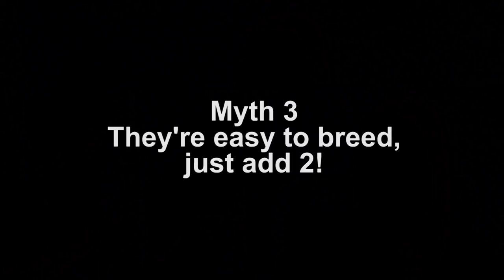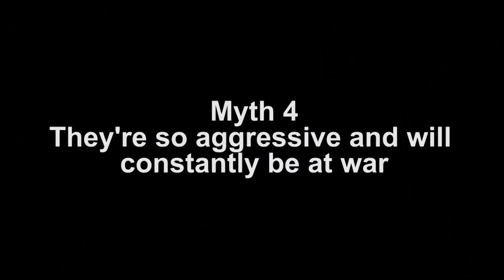5 African Cichlid Myths that Drive me Crazy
In this video I will debunk 5 Myths about African Cichlids that Drive me Crazy!
We will be looking at compatibility, tank size, behavior and so much more

HERE ARE THE VIDEOS REFERRED TO IN THE VIDEO

WANT TO BUY MY FISH?
I ship throughout Canada🍁

AWESOME CICHLID GEEK T-SHIRTS
The T-shirts ship worldwide 🌎

PRODUCTS I KNOW AND LOVE
So many more available on my website. Shipping throughout Canada🍁

NEWSLETTER

The ULTIMATE way to get news straight in your inbox and exclusive content that isn't on Youtube!

MUSIC
Artist : Jahzzar